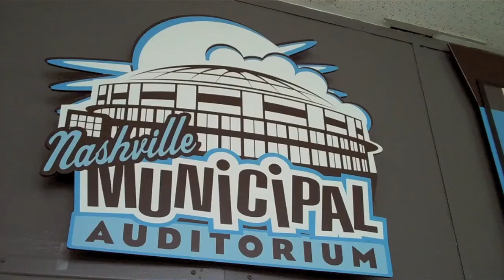NMA Promotional Video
Created by Jennifer Shearon